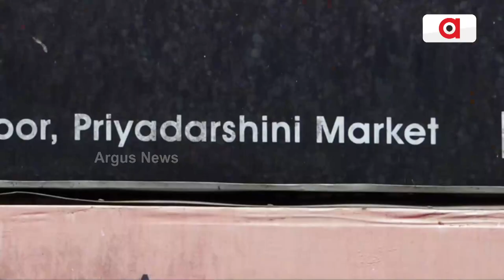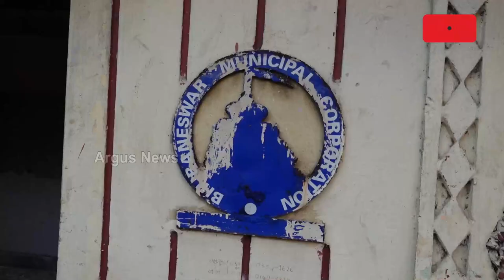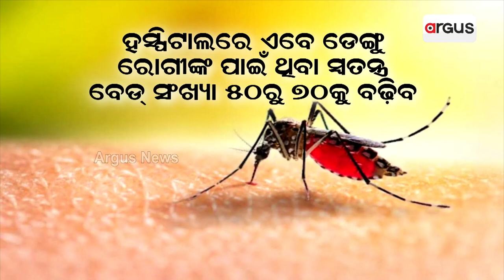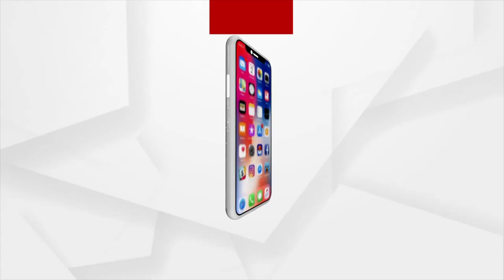Number Of Dengue Patients Surge In Smart City